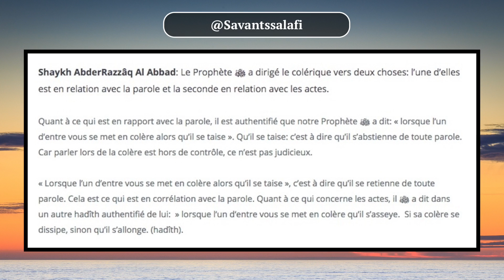Remèdes prophétiques pour les colériques